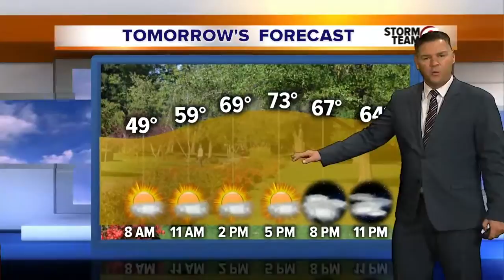RTV6 Latest Headlines | October 4, 7am